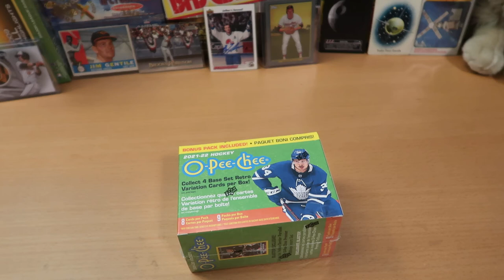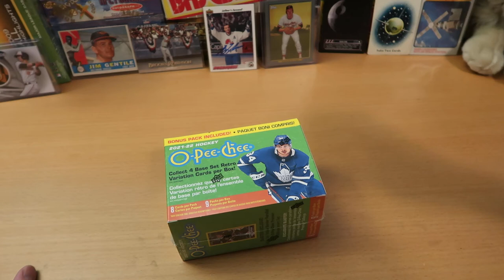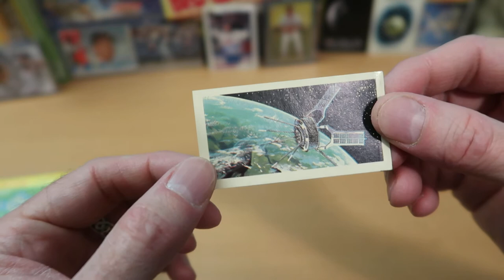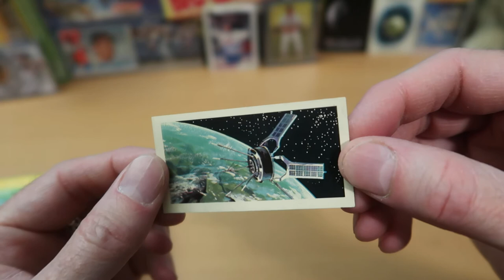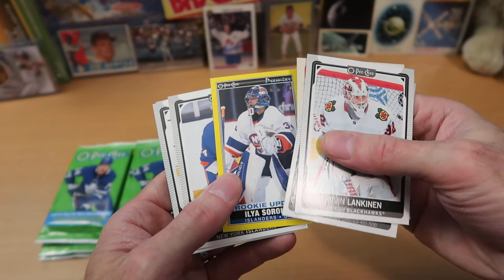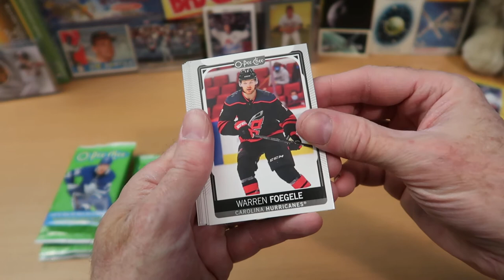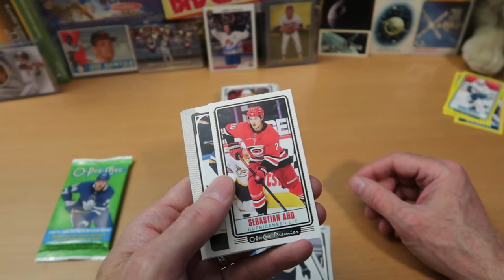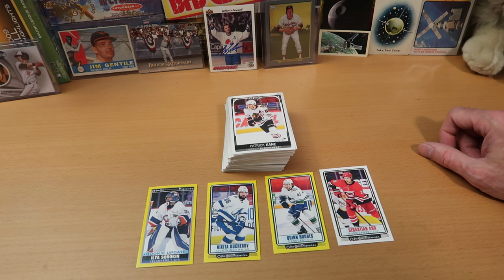O-Pee-Chee Hockey Blaster Rip! Rookies and Inserts!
Hey everyone, thanks for tuning into the channel! Today I'm opening up a 2022 OPC Hockey Blaster Box! Finally got my hands on some of this while in Baltimore, and excited to open it up on the channel!

As you can see, I am finally back in Card Wolf Central HQ and can resume my usual broadcasting duties! There was much less time than expected for me to do much of anything while I was away, but now that I'm back, expect me to resume my usual schedule : )

I very much appreciate your patience while I was traveling!

Over the next couple of weeks, I've got more great content planned, including  baseball, football, hockey, dorking with dice, and more!